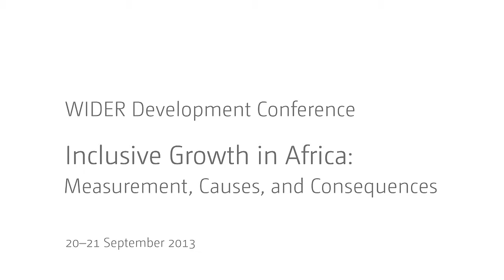IGA Conference - Unpacking African Numbers Q&A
Morten Jerven: African growth miracle or statistical tragedy? Interpreting trends in the data over the past two decades
Justin Sandefur: The political economy of bad data: Evidence from African survey & administrative statistics
Arjan de Haan: The last mile in analyzing growth, wellbeing and poverty: Indices of social development and their application to Africa